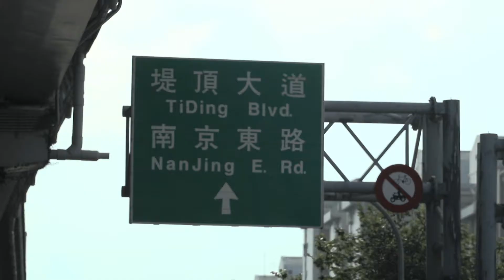台北怪叔叔Taipei Mr Strange SVlog76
路上想拍街景
結果遇到怪叔叔
幫松商韓研拍片片
感覺讓我更加有經驗
Caillou Wang
February,20,2017
Svlog
VLOG-76